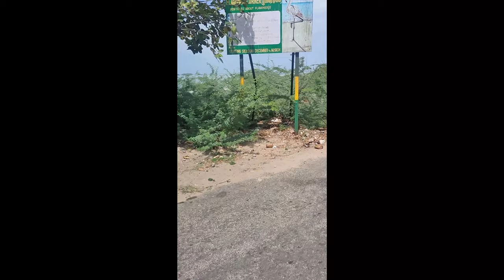Rameshwaram Tour 14 Aug 2022